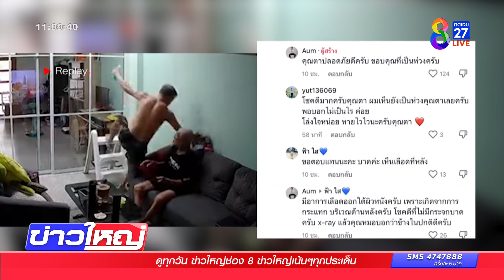อย่าปล่อยให้ตา ปีนบันได | ข่าวช่อง8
เตือนภัยผู้สูงวัยที่ชอบทำงานบ้าน เช่น ปีนบันไดขึ้นไปเช็ดกระจก คิดว่าไม่เป็นอะไรทำเองได้ แต่อยากให้ดูคลิปนี้เป็นอุทาหรณ์